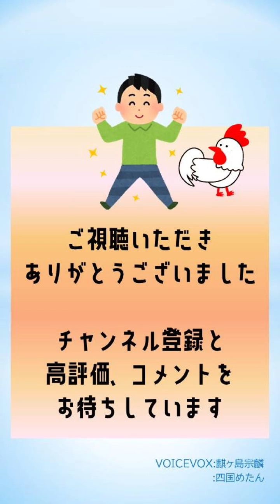【色違い！ホウオウ】鮮やかな色違い一発ゲット！